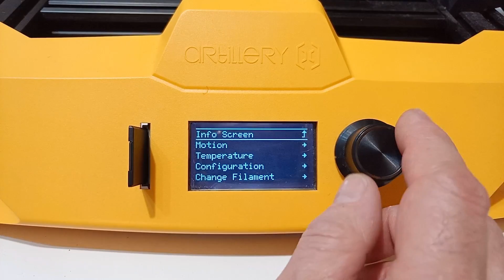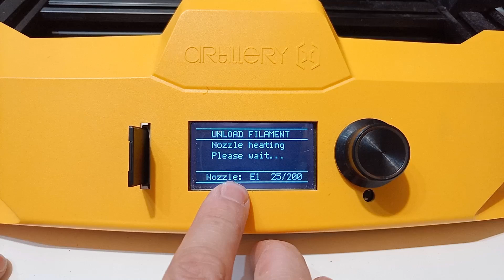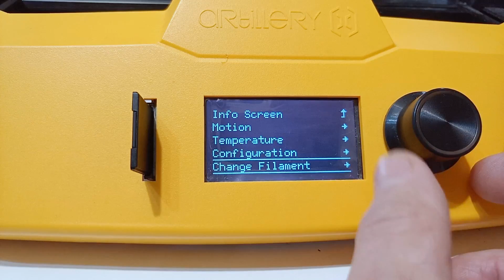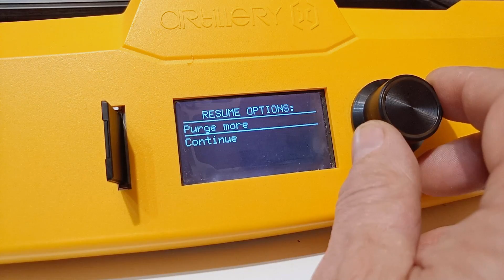Como Cargar y Cambiar Filamento en Impresora 3D Artillery Hornet. Muy Fácil. 393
En este vídeo os muestro cómo cambiar o cargar el filamento PLA en una impresora 3D, concretamente en el modelo Artillery Hornet.
Es un proceso en el que algunos de mis seguidores se han encontrado algún problema y me han pedido que muestre cómo se hace.
El truco está en guiar correctamente el inicio de la bobina de material para que la impresora lo cargue correctamente.